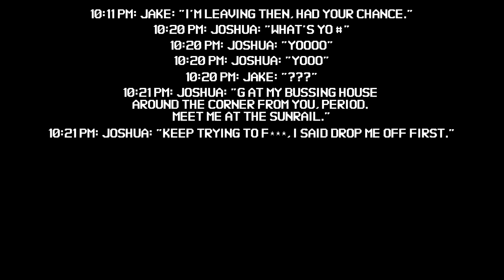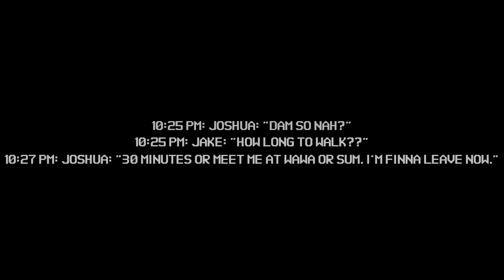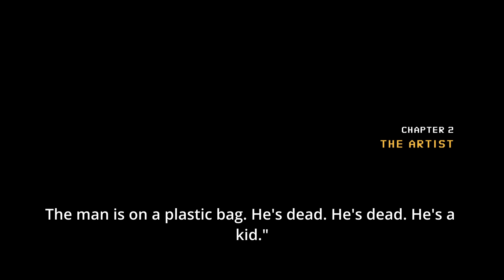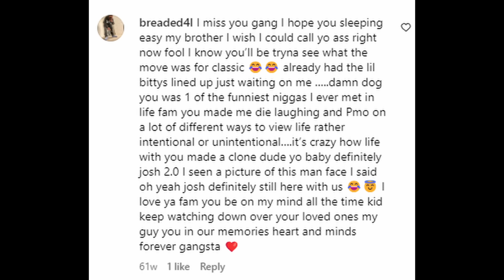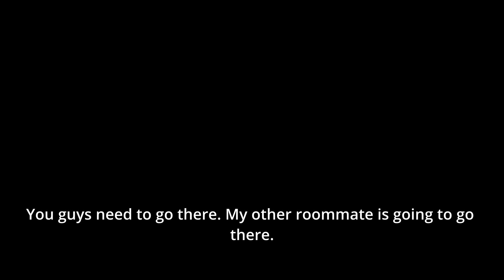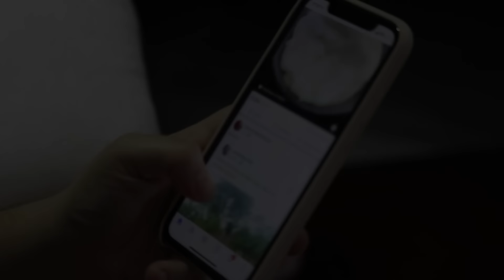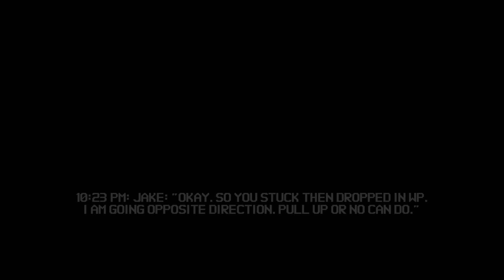The Message That Sent a Roommate Over the Edge | The Backpack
Roommates begin to panic when a man believes he's been wronged.

MAITLAND, Florida, USA – Tyneisha Felder is looking through her phone when she suddenly gets a Facetime call.

She had been waiting in her car at around midnight on Monday, November 26, 2018 for her date, 28-year-old Walter Johnson, to come out of the home at 1917 South Boulevard in Maitland, Florida.

About an hour earlier, Tyneisha and Walter went out on a date after meeting each other that evening on the Tinder app. She drove 45 minutes from Apopka to pick him up from this home before they went to Waffle House, where they ate and she paid.

Both described it as a bad date.

Tyneisha was inputting directions home as she waited for Walter to come tell her that it was okay for her to use the bathroom inside before her long trip back.

That’s when she got the Facetime call from the intoxicated Walter, but it was an accidental dial. She saw him through her phone as wide-eyed. She said there was mumbling and loud music in the background.

Less than 5 minutes after walking inside the home, a visibly stressed Walter emerges, opens the passenger side door of the car and closes it.

He immediately tells her to just drive.

As they’re driving, he calls emergency services.

Chapters:
00:00 Prologue
01:52 Chapter 1: Pull up
05:04 Chapter 2: The artist
06:33 Chapter 3: Brotherhood
09:45 Chapter 4: Trash talker
12:40 Chapter 5: Shattered glass
15:16 Chapter 6: No turning back
20:11 Chapter 7: The backpack
25:00 Chapter 8: Aggressor
26:56 Epilogue